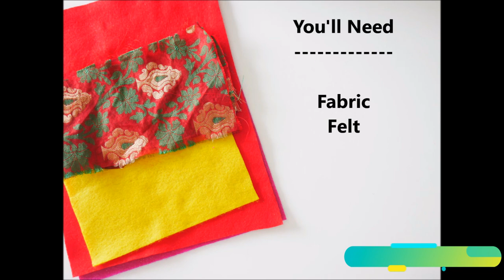How To Make Earbuds Holder/ Cord Keeper #2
How To Make Earbuds Holder/ Cord Keeper.Are your earbuds always tangled? These are cute way to keep your cell phone cord from tangling.